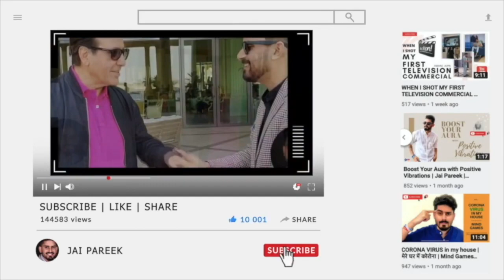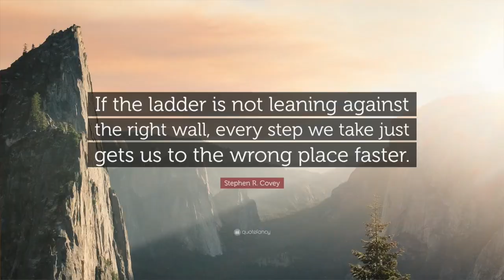Hardwork VS Smartwork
This topic was really messing up with my brains so I decided to do a study on it and came up to a conclusion.

Also, I spoke about 3 categories of HUMANS in this video.